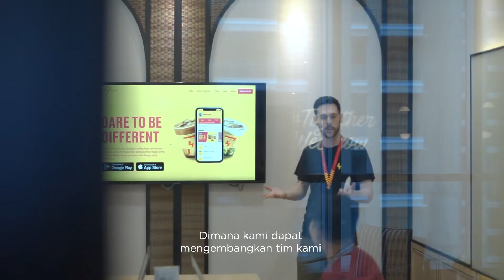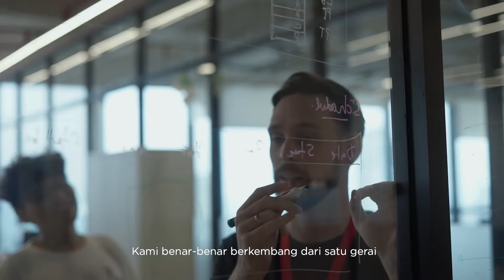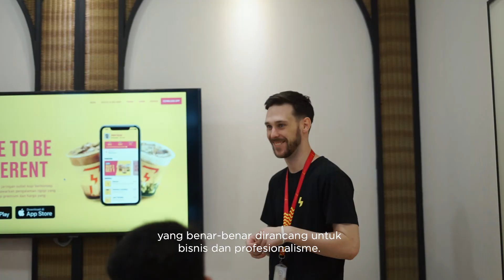Member Moments: The Story Behind Flash Coffee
Let us introduce you to Jacob Holmes, the Head of Supply Chain APAC at Flash Coffee.

He shared with us about the early journey of Flash Coffee and how GoWork can help the head offices of Flash Coffee which are located at two GoWork locations, GoWork Pacific Place and GoWork